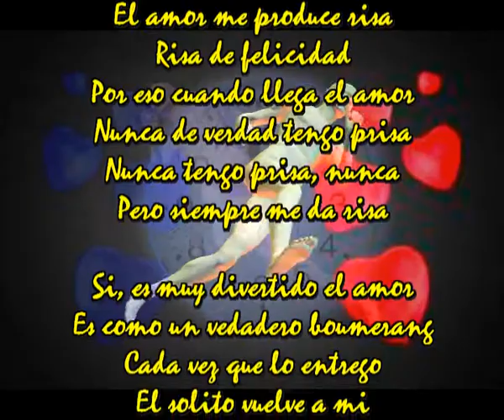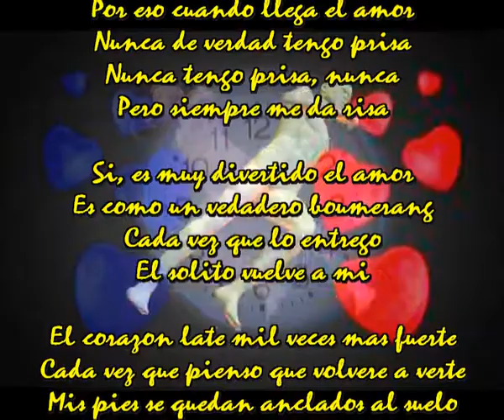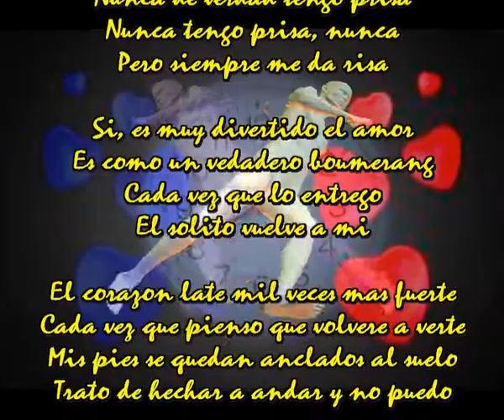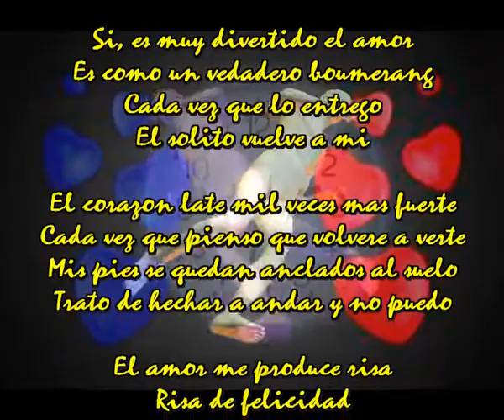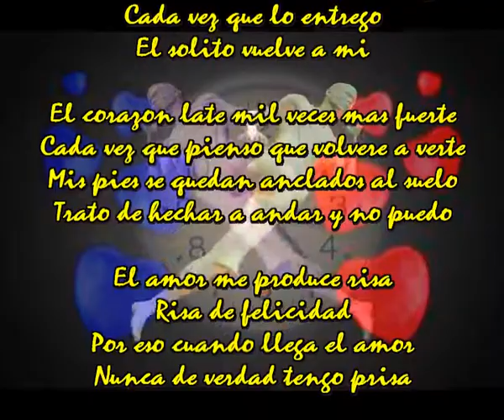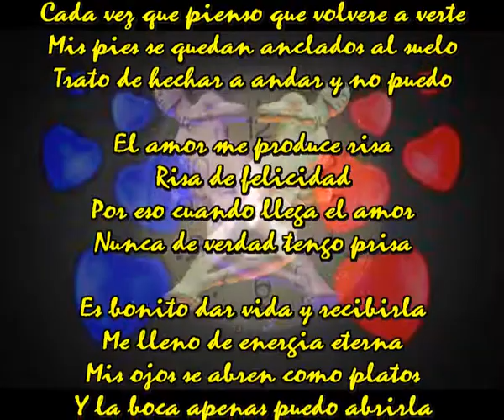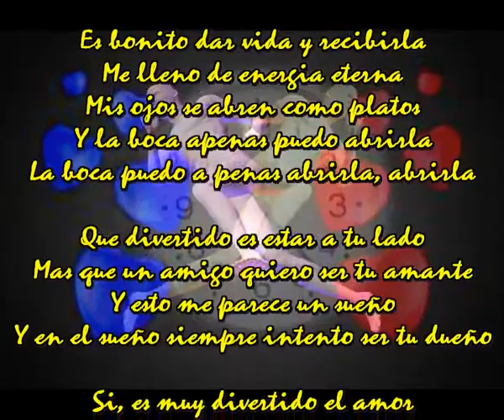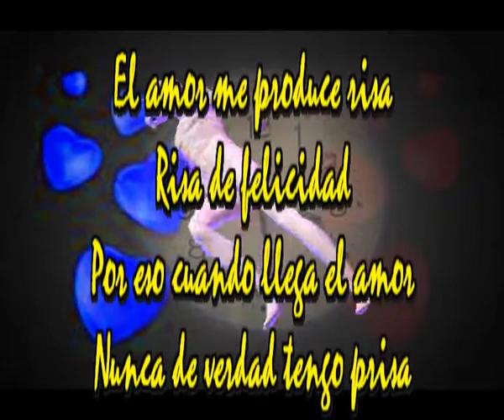Nunca tengo prisa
El amor me produce risa
Risa de felicidad
Por eso cuando llega el amor
Nunca de verdad tengo prisa
Nunca tengo prisa, nunca
Pero siempre me da risa

Si, es muy divertido el amor
Es como un vedadero boumerang
Cada vez que lo entrego
El solito vuelve a mi

El corazon late mil veces mas fuerte
Cada vez que pienso que volvere a verte
Mis pies se quedan anclados al suelo
Trato de hechar a andar y no puedo

Es bonito dar vida y recibirla
Me lleno de energia eterna
Mis ojos se abren como platos
Y la boca apenas puedo abrirla
La boca puedo a penas abrirla, abrirla

Que divertido es estar a tu lado
Mas que un amigo quiero ser tu amante
Y esto me parece un sueño
Y en el sueño siempre intento ser tu dueño